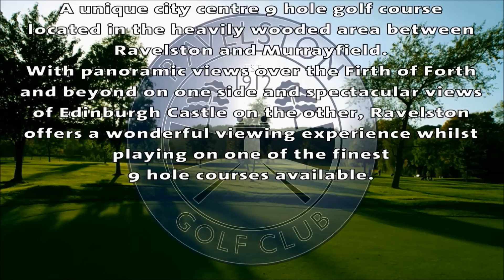Ravelston Golf Club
Ravelston Golf Club was formed in 1912 and is thought to be one of James Braid's earliest golf course designs.